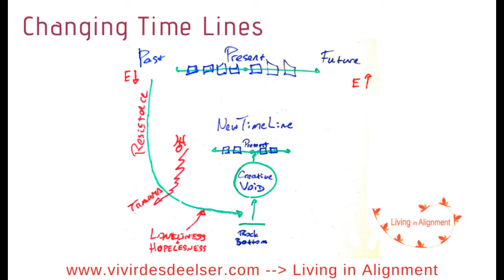Flowing with change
Linear Time is just a construct we have believed in. But if we truly understand how Time works, if we uderstand the dynamics of Time and how to jump Time Lines... we can Flow with Change.

Contents:
- Time is a concept: linear time & Lines
- Change & energy:
    - Using anger to change
    - change through loss of energy
- Emotions of change:
    - resistence
    - loneliness
    - hopelesness
    - emptiness
- the Creative Void
- Change for the different signs (Sun and rising) in the Year 2020